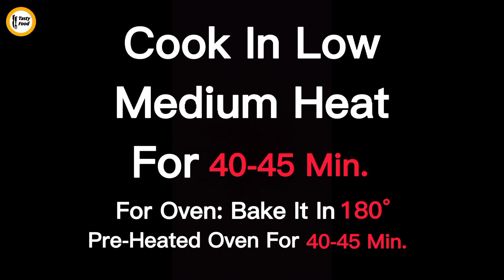Apple Cake Recipe | Moist & Tender Apple Cake | Without Oven | Super Soft Fluffy Apple Cake